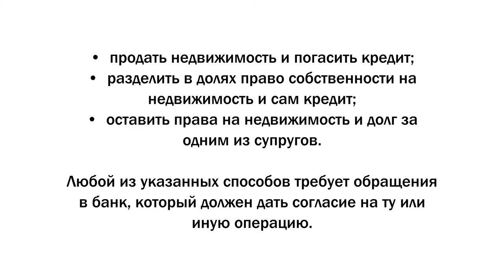Раздел долгов при разводе: как правильно это сделать. Ипотека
в этом видео Вы узнаете:
👉 как правильно произвести раздел долгов при разводе: как правильно это сделать
В большинстве случаев при разводе нужно разобраться с миллионом дел: кто и где живет, с кем остаются дети, какие и у кого есть права на имущество и т. д. Но вместе с тем, помимо имеющихся активов, часто в семьях есть и пассивы — долги, которые также предстоит поделить. Какими они бывают, кто их должен платить и что делать с ипотекой после расторжения брака.

КАК ДЕЛИТЬ ПРИ РАЗВОДЕ:
►Общие правила
►Как признать долги общими
►Ипотечный долг
►Военная ипотека
►Долги по ЖКХ
►Какие долги не подлежат разделу?
►Кредит на свадьбу

⛔️Мой Сайт - по сопровождению сделок для "заявок"